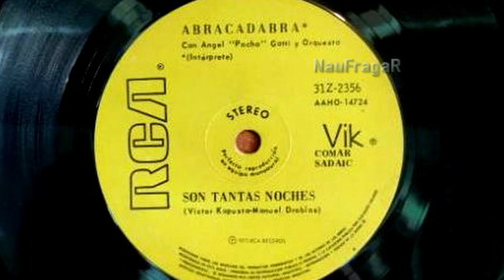ABRACADABRA - SON TANTAS NOCHES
El grupo estaba integrado por Víctor Kapusta, Miguel Ángel Kapusta, Manuel Droblas y Orlando Bertarini.
Tuvieron unos cuantos éxitos, aunque no fueron valorados como se merecía. Grabaron en los sellos Disc Jockey y RCA, registrando canciones propias, éxitos tradicionales, tango y folklore adaptados al estilo de Abracadabra, y temas pegadizos.
Todas las canciones de Abracadabra tenían en común una voz especial que identificaba el sonido del grupo con armonías vocales que le daban apoyo detrás. Esa voz era la de Victor Kapusta, también compositor de la mayoría de los temas.